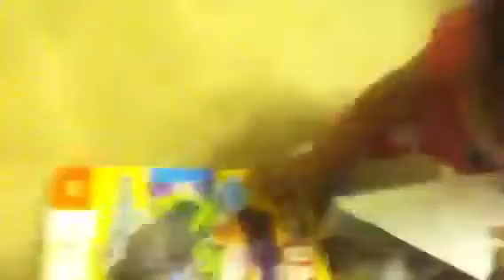Bella bean 2